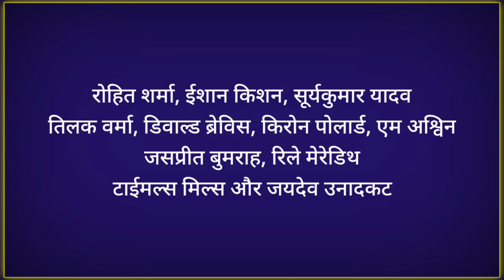MI vs KKR Playing XI 2022: Suryakumar Yadav & Dewald Brevis की वापसी तय, ये 4 बड़े खिलाड़ी बाहर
आईपीएल 2022 में मुंबई इंडियंस को अपने शुरुआती दोनों मैच में हार का सामना करना पड़ा है| मुंबई इंडियंस का प्रदर्शन दोनों मैच में खराब रहा है|

अब मुंबई इंडियंस का अगला मैच 6 अप्रैल को KKR के खिलाफ खेला जाएगा| कोलकाता नाइट राइडर्स के खिलाफ मुंबई इंडियंस की प्लेइंग XI पूरी तरह से बदल सकती है|

कोलकाता नाइट राइडर्स के खिलाफ मुंबई इंडियंस की टीम सूर्यकुमार यादव और जूनियर डिविलियर्स के नाम से पहचाने जाने वाले डीवाल्ड ब्रेविस को प्लेइंग XI में मौका दिया जा सकता है|

अगर हम बात करेंगे कोलकाता नाइट राइडर्स के खिलाफ होने वाले मैच के लिए मुंबई इंडियंस की संभावित प्लेइंग XI के बारे में तो रोहित शर्मा, ईशान किशन, सूर्यकुमार यादव, तिलक वर्मा, डिवाल्ड ब्रेविस, किरोन पोलार्ड, एम अश्विन, जसप्रीत बुमराह, रिले मेरेडिथ, टाईमल्स मिल्स और जयदेव उनादकट को मौका दिया जा सकता है|

In IPL 2022, Mumbai Indians have to face defeat in both their opening matches. Mumbai Indians' performance has been poor in both the matches.

Mumbai Indians' team against Kolkata Knight Riders Suryakumar Yadav and Dewald Brevis, known as Junior de Villiers, can be given a chance in the playing XI.

If we talk about the probable playing XI of Mumbai Indians for the match against Kolkata Knight Riders then Rohit Sharma, Ishan Kishan, Suryakumar Yadav, Tilak Verma, Dewald Brevis, Kieron Pollard, M Ashwin, Jasprit Bumrah, Riley Meredith, Timels Mills and Jaydev Unadkat can be given chances.

• IPL 2022
• Dewald Brevis
• Suryakumar Yadav
• Suryakumar Yadav Injury Update
• Dewald Brevis Debut
• MI vs RR
• MI vs RR Match Highlights
• Mumbai Indians vs Rajasthan Royals Match Highlights
• Mumbai Indians Lost to Rajasthan Royals
• MI Next Match
• Mumbai Indians vs Kolkata Knight Riders
• Kolkata Knight Riders vs Mumbai Indians
• MI vs KKR Playing XI
• KKR vs MI Playing XI
• Mumbai Indians Playing XI vs Kolkata Knight Riders
• Kolkata Knight Riders Playing XI vs Mumbai Indians